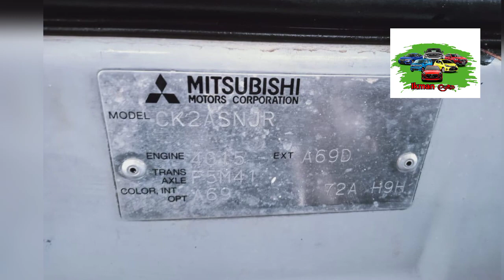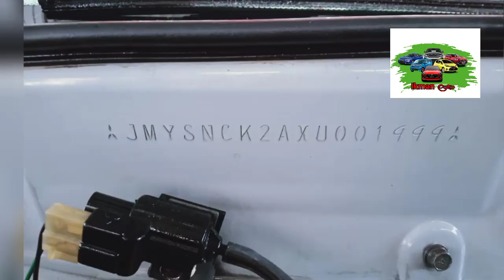Vehicle for sale in Sri lanka | low price car for sale | low budget vehicle